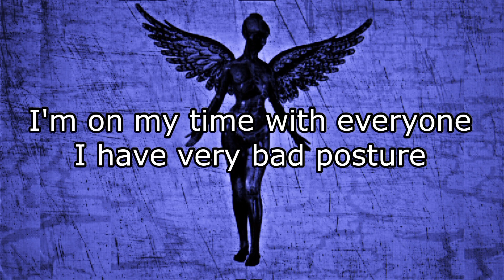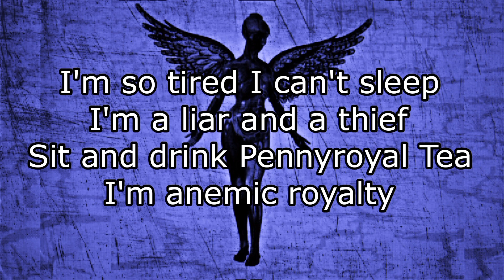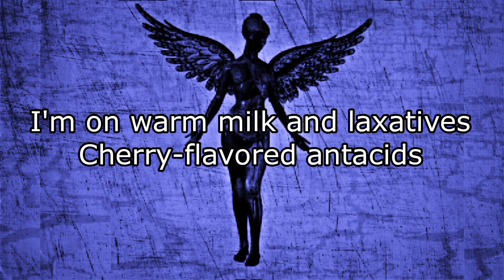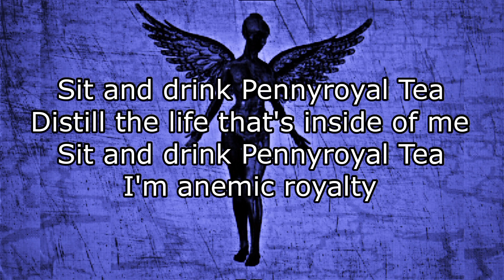NIRVANA - Pennyroyal Tea (Lyric Video)